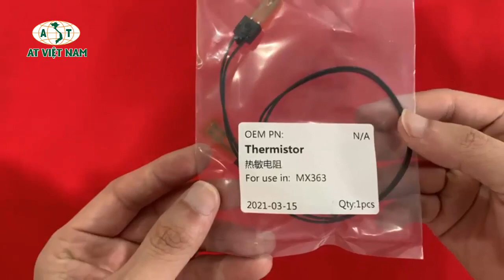Sencor nhiệt Sharp MX 363